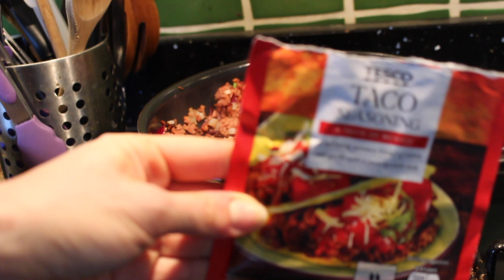What I Ate to Lose 183Lbs - Vegan Salad Edition | Half Of Carla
Thanks so much for joining me making three of my favourite salads! I know it sounds like a cliche to eat salads for weight loss, but these are no boring garden salads!!

The amazing things about salads is you can adjust the number of ingredients to fit within your calorie limit. That’s why I haven’t put precise measurements in this video.